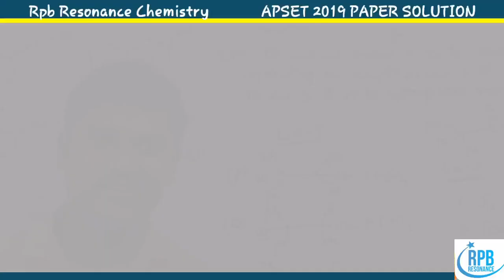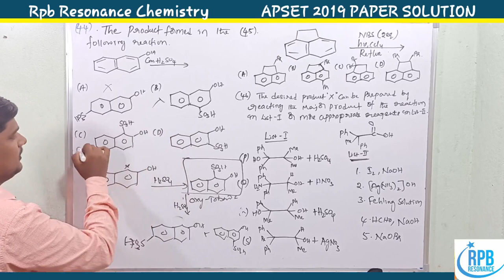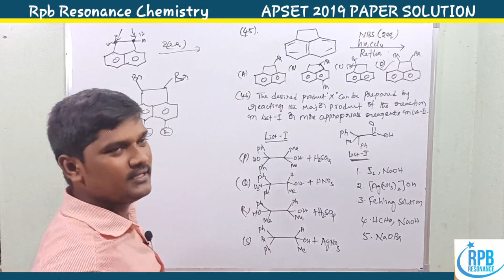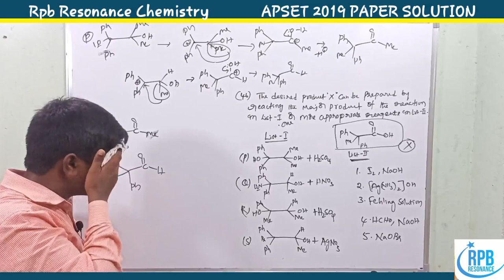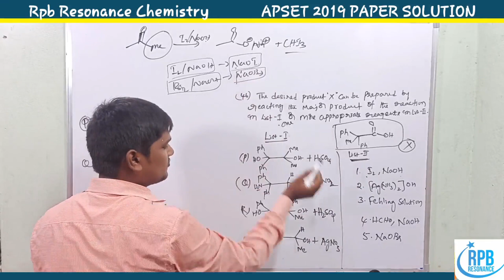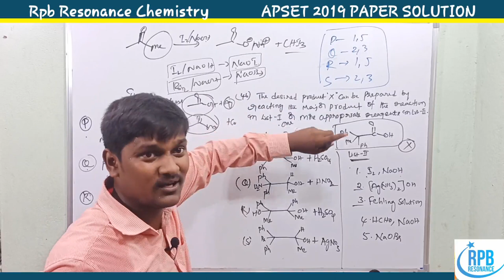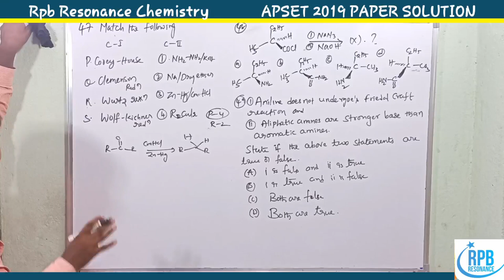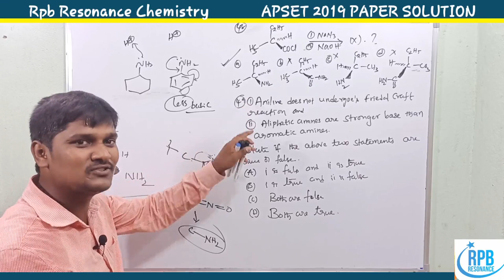APSET 2019 CHEMISTRY SOLUTIONS (PART-2) l APSET CHEMICALSCIENCE SOLUTION l apset 2019 chemistry